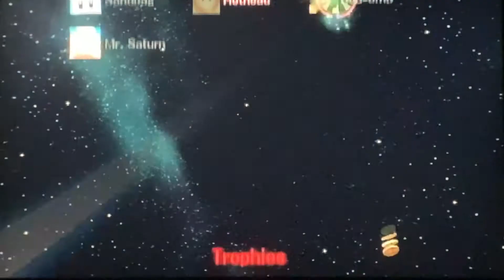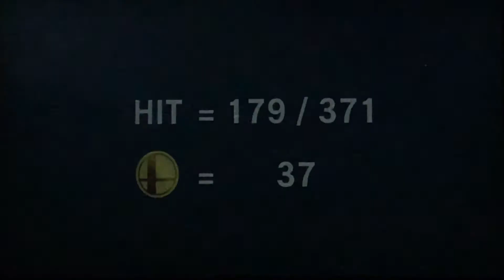Baseball Boy Plays Super Smash Bros Brawl All Star Mode Very Hard Samus